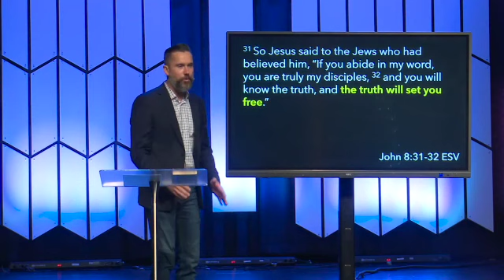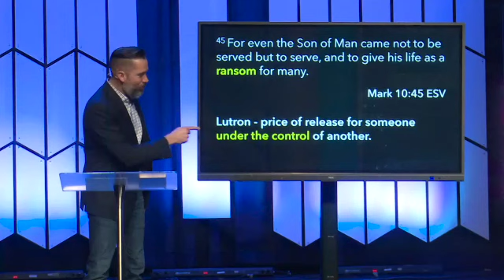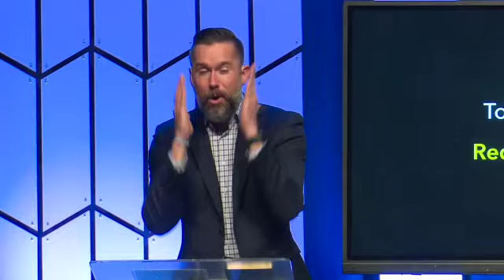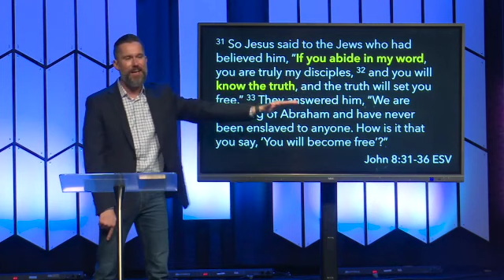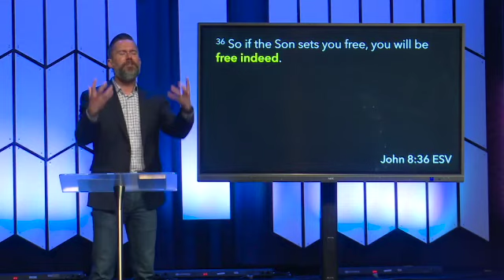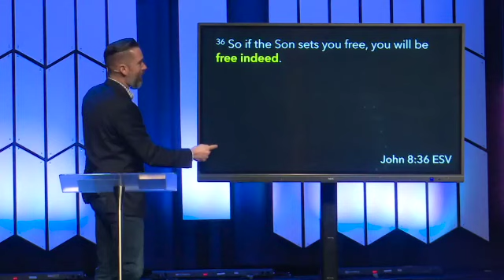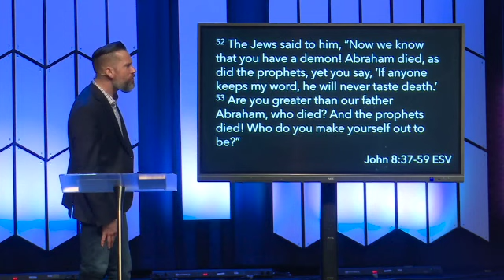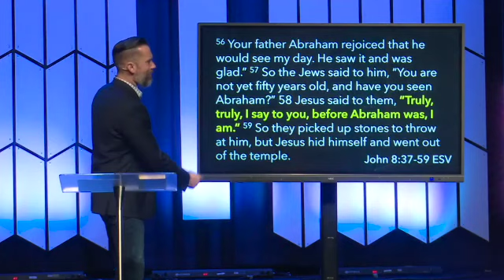Redeemed by Truth | Pastor Jeremiah Stingl | Living Water Church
Preached by lead Pastor Jeremiah Stingl on January 16th, 2022.